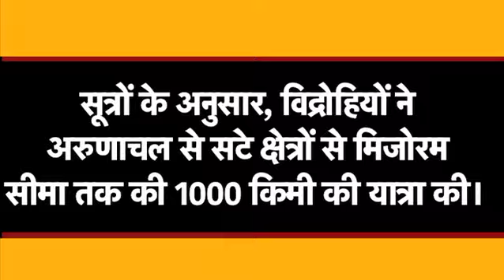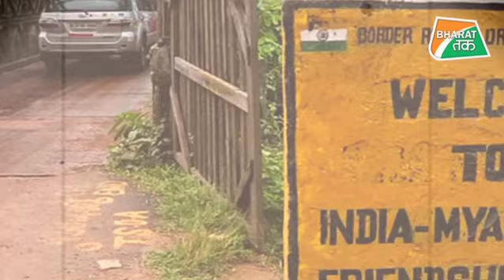इस देश में घुसकर रोहिंग्या आतंकियों के ठिकाने किए तबाह ! | Bharat Tak